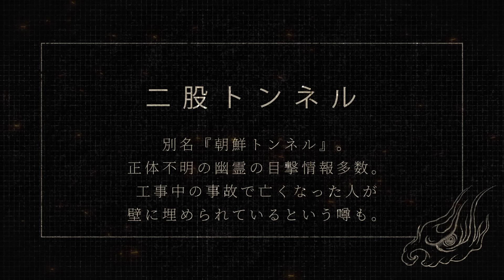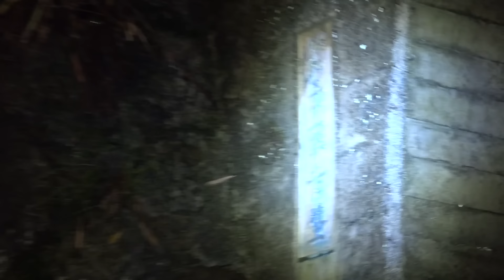静かな怒り。無言でついてくる霊。その心霊世界は簡単には解き明かせない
「あなたの周りの心霊スポット」や「取り上げてもらいたい霊能者の方」など‥チャンネルでは取材先を探しております。情報をお待ちの方は下記宛先までぜひお願いします。

※この動画はお祓い済みです。

ー最恐心霊旅シリーズー

▶︎原田龍二の初小説『精霊たちのブルース』

ベネズエラの神秘の森での体験を基に書いた紀行小説。
 ヤノマミ族との心の交流を綴る、 秘境を渡り歩いた僕の渾身の一冊！

▶募集中！
あなたの周りで実際に起きた不思議な事件や現象を募集します！
原田龍二と阿部吉宏で出張プロファイリングします！

▶募集中！